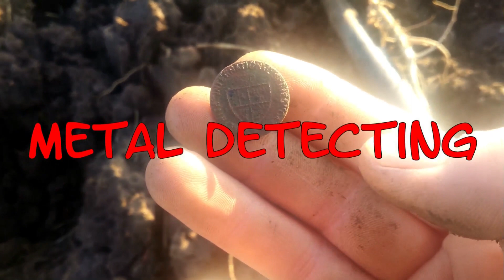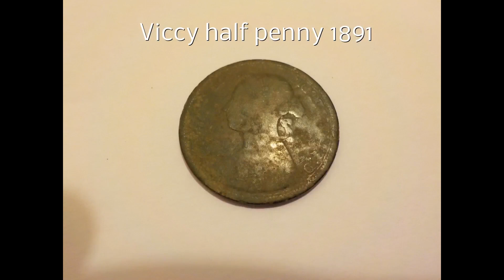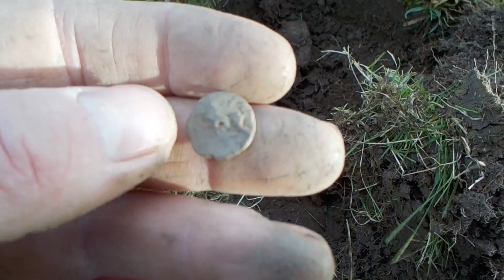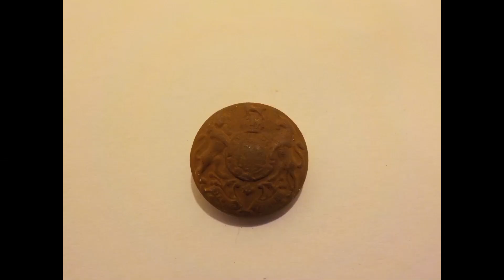Metal detecting UK, Back out in the field relic hunting with the XP metal detector.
Hi all and welcome to what will probably one of my last 2015 metal detecting videos.

I hit my pasture permission with the xp adx250 metal detectorand managed a few finds, some of which i would love an id on if possible. if you can help please post your guesses in the comments.

I was using the XP adx250 with my usual settings of near full sensitivity in D2 and discrimination set fully anti-clockwise. I find these settings are the best when general metal detecting and relic hunting.